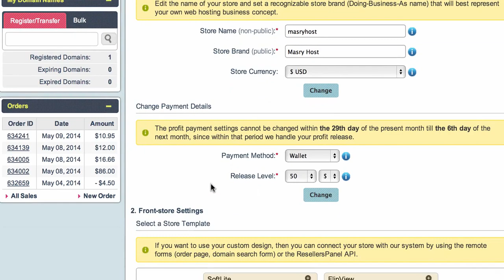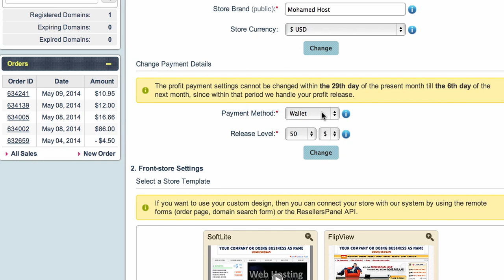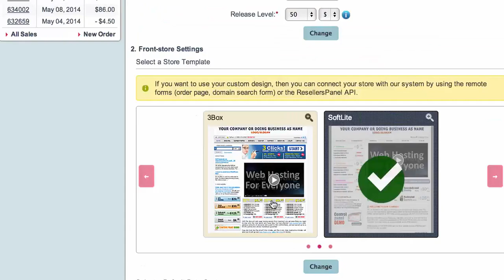1- 8 الاعدادات الرئيسية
كورس إعمل من المنزل و اربح من الانترنت بالعربية : كورس رائع لإستثمار وقتك على الإنترنت فى العمل والتعامل مع المواقع الربحية من خلال العديد من الطرق المجربة والفعالة للعمل من خلالها

ويتطرق الكورس لشرح الآتى ..
تعلم كيف تنشئ شركة استضافة مواقع مجاناً
تعلم كيف تربح من اعلانات جوجل ادسينس
تعلم كيف تربح من كلك بانك
تعلم كيف تربح من موقع كمشن جنكشن
تعلم كيف تربح من تحميل البرامج و الالعاب المجانية
تعلم كيف تربح من تسويق البرامج
تعلم كيف تربح من الروابط المختصرة
تعلم كيف تعمل من المنزل عن طريق موقع فري لانسر
تعلم كيف تتعامل مع البنوك الالكترونية

منقول من موقع اكوام.